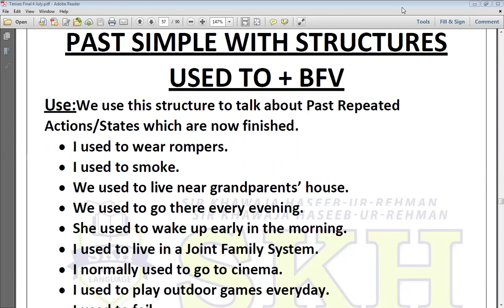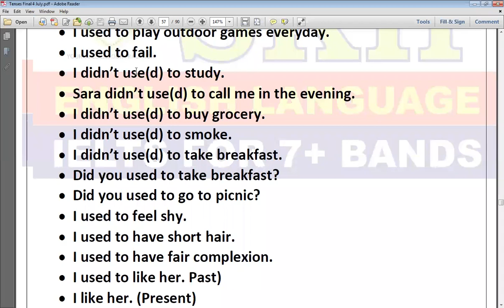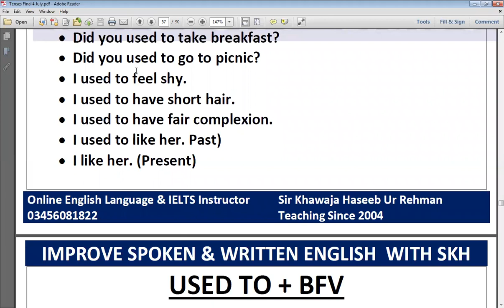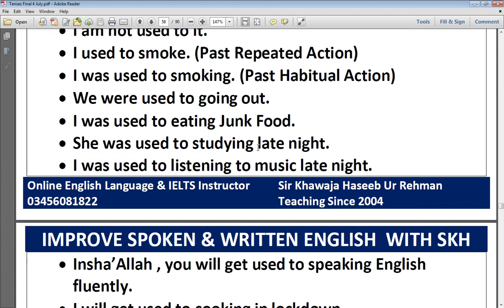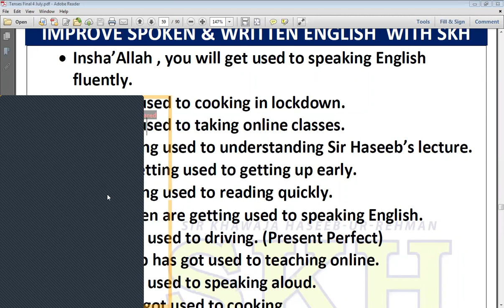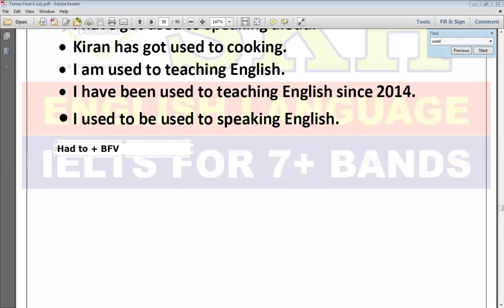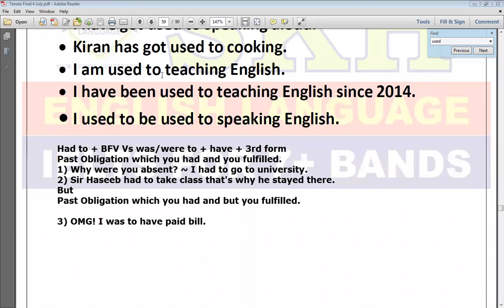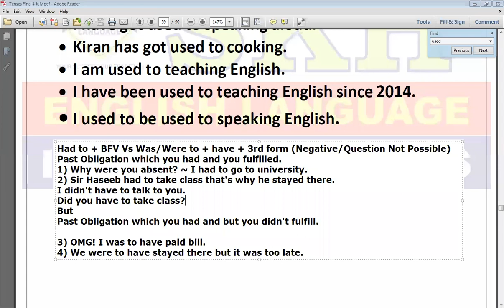Used to vs Be used to | Had to Vs was/were to have + PP